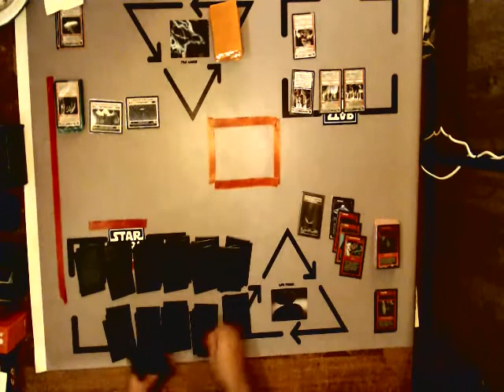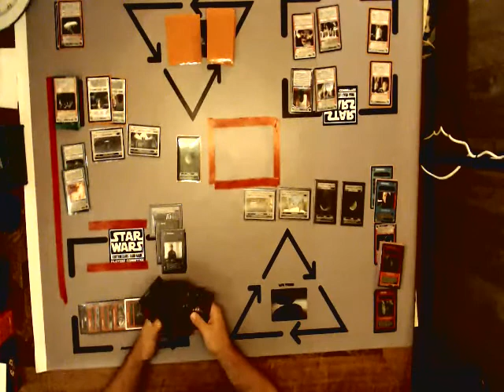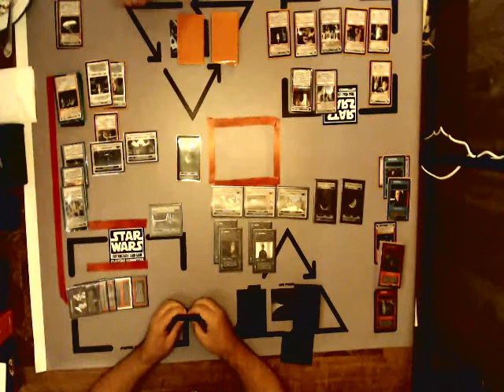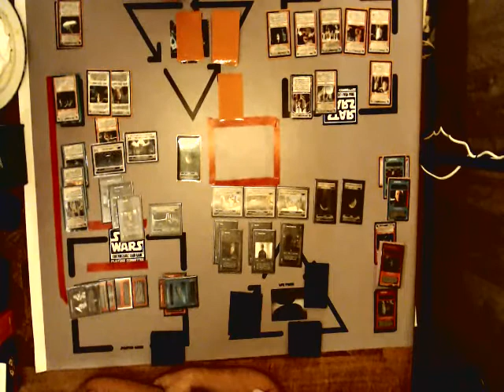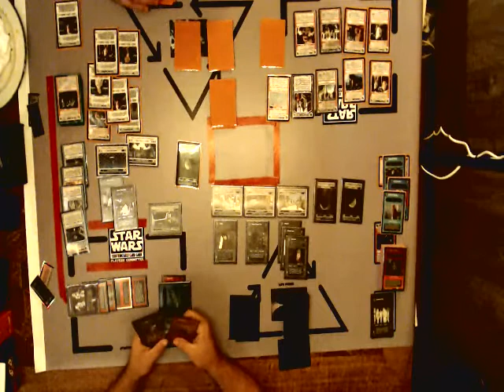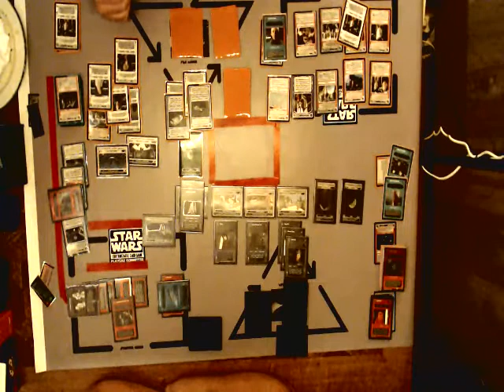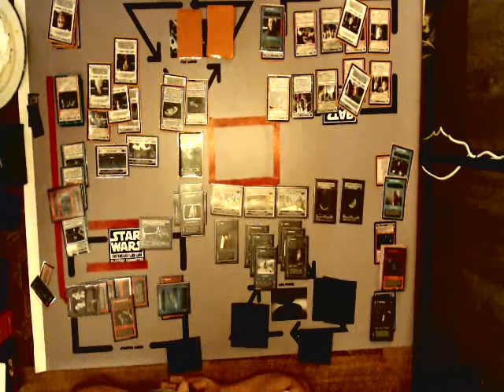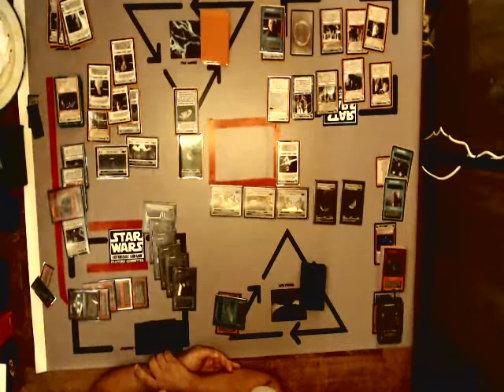Star Wars CCG 2019 European Championships Game 1 Angelo Consoli ROPS vs Chris Menzel Senate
Ralltiir Operations (V) vs. Plead My Case ToThe Senate.
Pre-recorded stream w/ commentary from quesosauce37.
Held July 2019 in Amsterdam, The Netherlands.